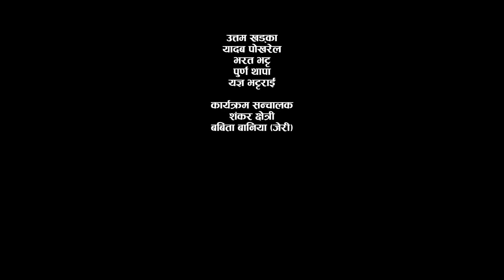New Live Lok Dohori Song 2077 जडिया र साउनि Shankar Chhetri Vs Tika Sanu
Mr. Shankar Chhhetri Presents :- टिका सानुले शंकरलाई चोर भनेपछि हात हालाहाल जेरी लाइ पर्यो आपत  New Live Lok Dohori Teej Song 2077
Song:- dewraliko bhatti pasala
Vocal:-  shankar chhetri and tika sanu
Audio/video:- Ramro TV
Director:- shankar chhetri
Cinematographer:-
Editor:-prakash dhamala
Post Production:- jerientertainment

All the Audio and Video rights of this Video is owned only by Shankar Chhetri